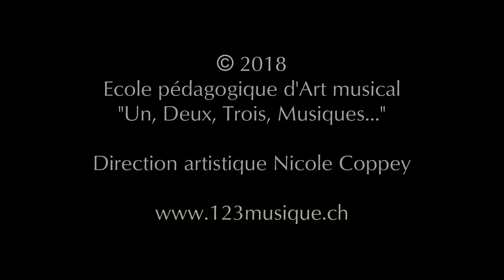"Srepegan Sanga Srampat" Répertoire de Wayang kulit - Gamelan indonésien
Gamelan javanais
par le Groupe de Gamelan "Un, Deux, Trois, Musiques"